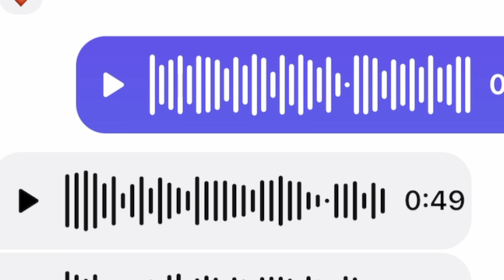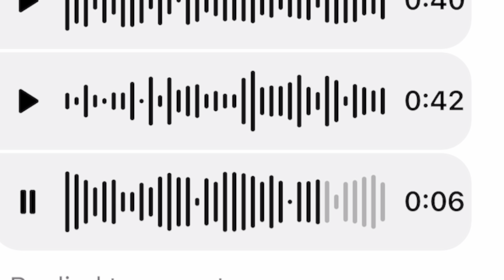🚨EU TIVE MINHAS FOTOS ROUBADAS E USADAS PARA DAR GOLPE DO AMOR! Escute as declarações dessa vítima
Nesse vídeo trago áudios de uma pessoa que teve suas fotos roubadas e usadas como iscas no Golpe do Amor.

Ele me contatou pelo Instagram, após uma seguidora nossa lhe contar sobre o canal e que a sua foto estava sendo exposta como vítima do golpe do amor.

Primeiramente ele me agradeceu e depois me contou como foi descobrir, lidar com o assédio das vítimas que perderam dinheiro e sofreram por amor nesse golpe gigantesco nas redes sociais através de perfis falsos e usados pelos golpistas, na maior parte das vezes africanos, inclusive os nigerianos.

Quando eu digo para as pessoas que me procuram para ajudá-las a encontrar o cara real da foto, aquele por quem elas se apaixonaram pela imagem e estão obcecadas para conhecê-los e conversar com eles, na esperança e expectativa que exista algo real ali.

Se a gente reparar as características das fotos são:
- sempre pessoas boa pinta, bem atraentes, não importando a idade ou o sexo;
- boas fotos, com paisagens e ideias interessantes;

Você está conversando com um estrangeiro maravilhoso, sedutor, romântico e carinhoso?
Conheça o golpe do amor, romance scam.

Homem não pede dinheiro para mulher. A cultura americana é mais conservadora, os papéis são diferentes: homens são os provedores enquanto as mulheres são responsáveis por outros papéis como cuidar dos filhos etc.

O bom senso é indispensável nas conversas com militares e americanos em geral. Não existe contar tudo sobre "missões", guerras etc. Muito menos envia fotos de colegas machucados.

Agora sabendo da informação: o golpe tá aí, cai quem quer!

A informação é nossa arma!

Não passem dados pessoais, fotos muito menos dinheiro para pessoas que vocês não conhecem pessoalmente.

Cuidado com os golpistas digitais, "scams" e "catfishes" nos sites de relacionamentos.

Caso também queira compartilhar a foto usada por um golpista para te abordar, estou no Instagram @momentosbymoniquemarques.

Bem vinda (o) ao canal e envie-nos opiniões e sugestões!

Canal da Monique 🇧🇷, aquela que morou em Buenos Aires  🇦🇷 e em Swanage 🏴󠁧󠁢󠁥󠁮󠁧󠁿, mas passou um tempinho pela África do Sul 🇿🇦, México  🇲🇽, França 🇨🇵, Itália 🇮🇹, Espanha 🇪🇦, Portugal 🇵🇹, Escócia 🏴󠁧󠁢󠁳󠁣󠁴󠁿 e Estados Unidos 🇺🇸.

Você que também passou por isso, gostaria de participar do canal? Compartilhar sua experiência, denúncia, trocar figurinhas? Tirar suas dúvidas?

Procure-me no meu Instagram @momentosbymoniquemarques